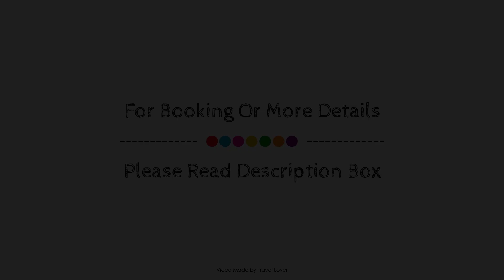Woodlyn Guest House, Gatehouse Of Fleet, United Kingdom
Searching For
1. Woodlyn Guest House - Gatehouse Of Fleet
2. Woodlyn Guest House - Gatehouse Of Fleet Virtual Tour
3. Woodlyn Guest House - Gatehouse Of Fleet Rooms
4. Woodlyn Guest House - Gatehouse Of Fleet Amenities
5. Woodlyn Guest House - Gatehouse Of Fleet Videos
6. Woodlyn Guest House - Gatehouse Of Fleet Offers
7. Woodlyn Guest House - Gatehouse Of Fleet Deals
Audio Credit:
Track Title: Blank Slate
Artist: VYEN